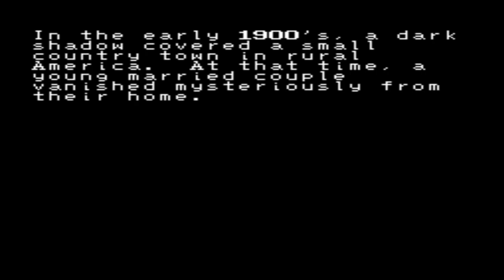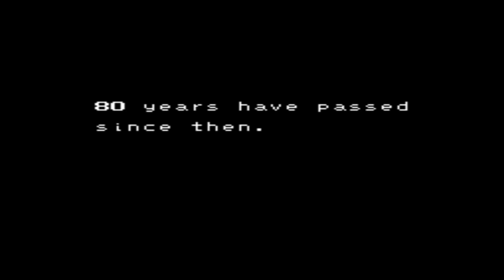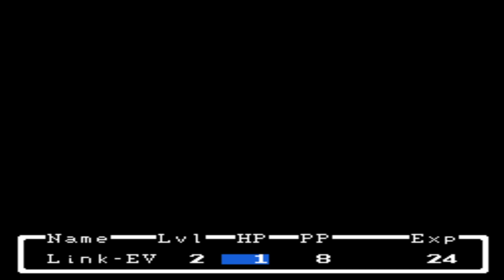(EarthBound Beginnings) First Stream, First Play through, Let's Begin.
Our first stream here at Twitch, Our first play-through in this interesting universe. So many firsts of many more to come!